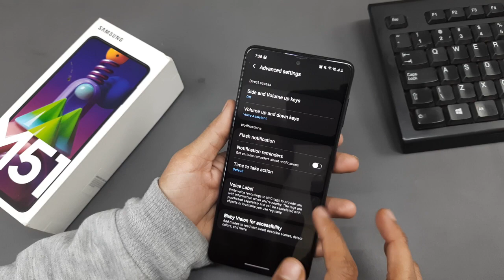How To Turn On Notification Flashlight In Samsung M51